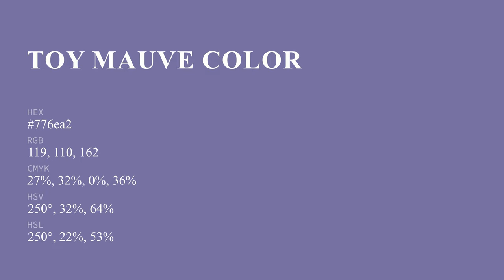Toy Mauve color 776ea2 hex color - Violet color - Warm color 776ea2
What color is Toy Mauve ? 776ea2 hex color - Violet color - Warm color 776ea2

Hex 776ea2 Color Code is also known as Toy Mauve color.